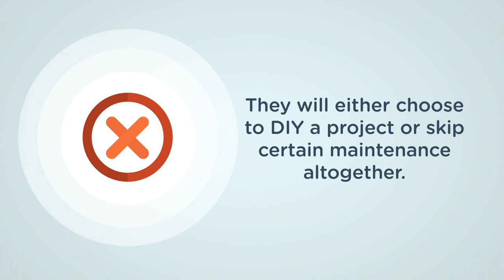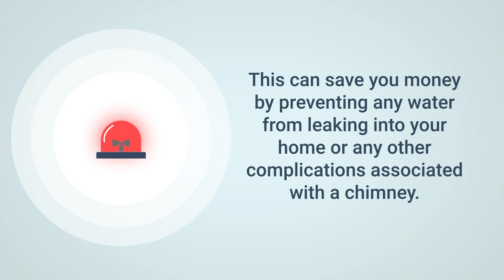Animated Short - Why should I get my chimney swept?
Why should I get my chimney swept?
As a homeowner, typically many try to cut costs where it can be done. They will either choose to DIY a project or skip certain maintenance altogether. Many wonder if they really should get their chimney cleaned.

The answer to this is simple. Yes. Get your chimney swept by a professional instead of trying to cut corners. This process is complex and can make a mess or cause damage if done incorrectly.

A professional chimney sweeper will know what to look for in terms of any of the components of your chimney needing maintenance or replacing. This can save you money by preventing any water from leaking into your home or any other complications associated with a chimney. Water leaking into your home can cause massive amounts of damage because of mold and water damage.

Even if you rarely use your fireplace, it is a great idea to get your chimney inspected twice a year.